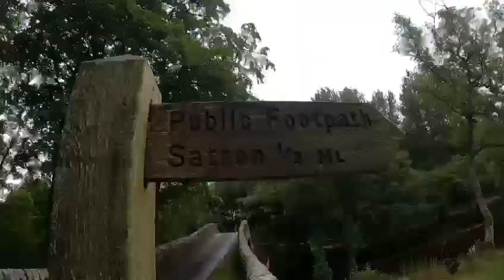Rainy Wild swim swaledale Yorkshire dales. Swimming with umbrella 🌂